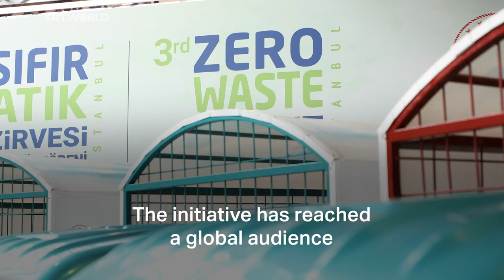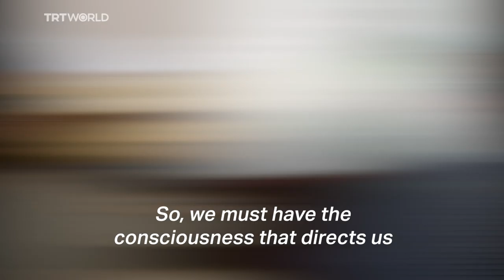Zero-Waste Summit takes place in Istanbul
The third Zero-Waste Summit and Award Ceremony hosted by Türkiye’s First Lady Emine Erdoğan and Environment Minister Murat Kurum, takes place in Istanbul.